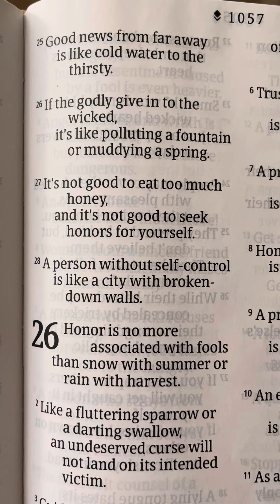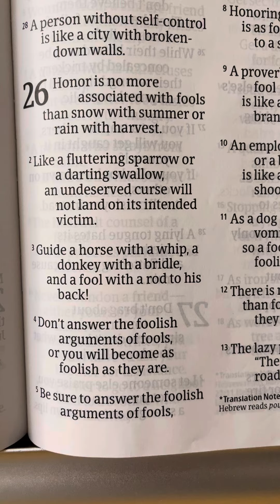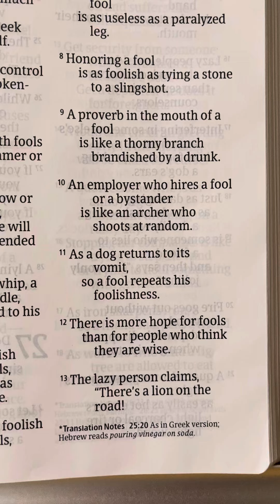Proverbs 25:25 - Proverbs 26:13 Holy Bible - NLT - DaySpring